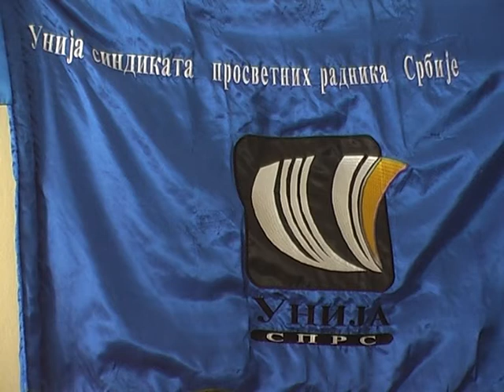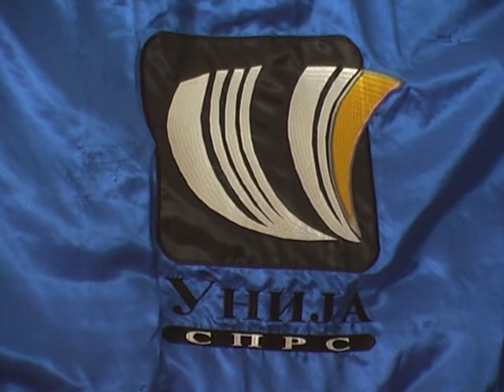Konferencija za medije SPRV - Tehnicka skola 23.08.2012.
Конференција за медије УСПРС - Синдиката просветних радника Врања поводом најављеног штрајка - протеста УСПРС за 3.9.2012. на Тргу Николе Пашића у Београду, одржана је 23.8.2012. у Техничкој школи у Врању, са почетком у 12 сати. Представници Синдиката, на челу са председником СПРВ и чланом Главног одбора УСПРС Томиславом Пешићем, професором врањске Гимназије, упознали су присутне новинаре о разлозима за најављени протест као и о текућим проблемима са којима се суочавају просветни радници у Пчињском округу на почетку нове школске године..